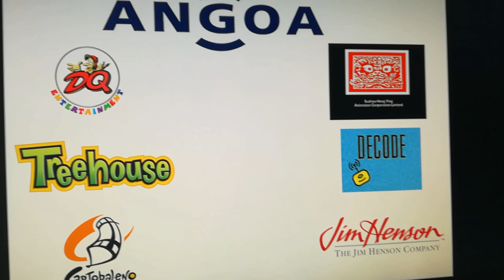Toon Disney Special